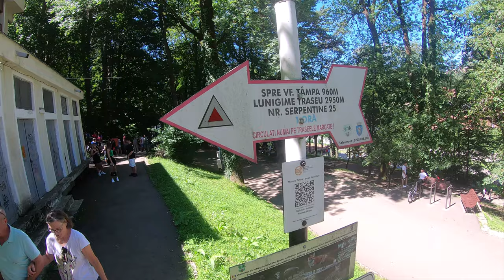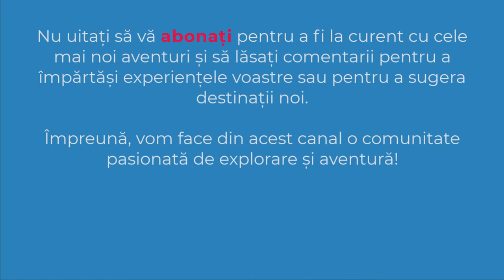Varful Tampa | Brasov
✔️ Tâmpa este un munte care aparține de masivul Postăvaru, localizat în sudul Carpaților Orientali (mai precis în Carpații de Curbură) și este înconjurat aproape în totalitate de municipiul Brașov.
✔️ DATA: 05 august 2023
0:00 Intro
0:15 Inceputul traseului spre Varful Tampa
0:32 Serpentinele spre Varful Tampa
1:11 Panorama Brasov
1:35 Varful Tampa
2:20 Telecabina
2:53 Subscribe